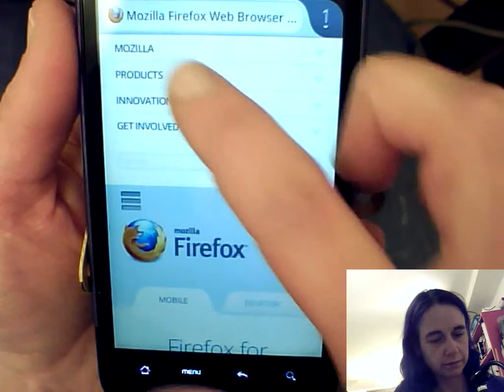A sample mobile usability test recorded with our capture tool for Linux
This video shows you the output of Insight Recorder, a usability testing capture tool for the Linux operating system. Insight Recorder not only composites the video in real time (which means that you don't need to export it, as you have to do with Silverback for example), it is also the only tool out there that is built to easily capture usability tests with mobile devices.

Insight Recorder is still very much in progress and sort of experimental. We work on it as time and other work allows.

More information and code here